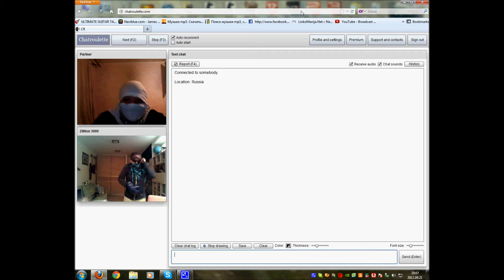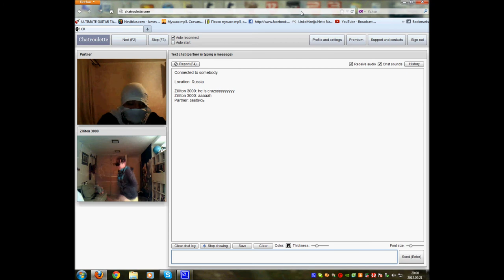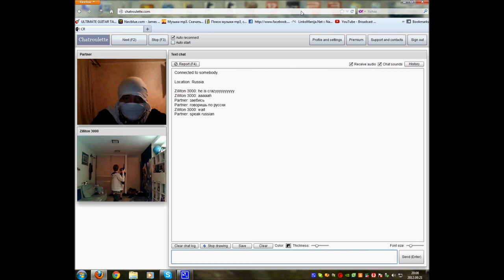Rocky 2 Teaser Trailer Original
This is The Rocky 2 Trailer